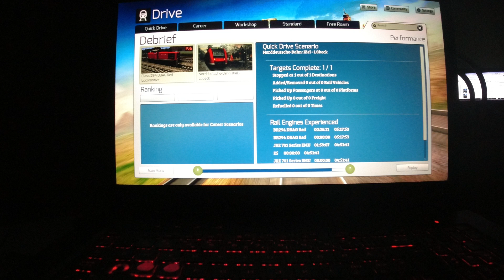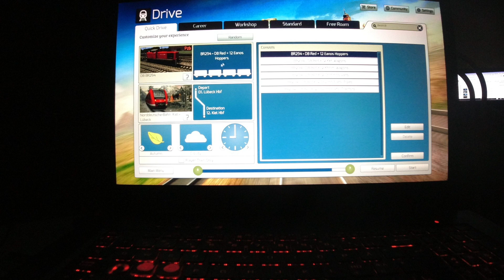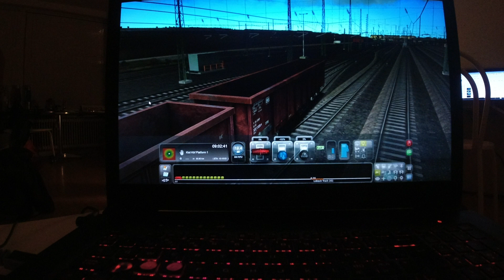MongoTV_10464 - Del 27 - Køre TRAIN SIMULATOR 2.JULEDAG NAT Shinkanse E5 Tog i JAPAN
DEL 27 - God TIRSDAG. Så kom jeg igennem Julen 2022. Klokken den er 9.30 tirsdag efter Julen. Min førtidspension den kommer på fredag morgen. Jeg sidder her, og forsøger på, at lige få styr på, og uploade, der sidste mange Train Simulator video, jeg fik uploadet i nat. Der er over 15 video. Så jeg vil lige forsøge på, at uploade alle de mange over 15 video nu, og få langt på mine playlister på YouTube. Den er gamle "Train Simulator - Classic", den er meget gammel og forældet i grafik. De Add-on scenery er meget dyre, som EUR 20-35 hver, og der er 700 af dem. For over 200.000 kroner. De har en mere ny Train 2 og Train 3 Train Simulator. Jeg har den Train 2 eller "Train Simulator 2020", men min 5 år gamle gamler computer, kan vist slet ikke trække det Train Simulator. Jeg må lige prøve at install, og forsøge igen. Men jeg vil fortsætte med, nogle dage, at spille det her Train Simulator. Nu har jeg lige brugt over 350 kroner på det spil.